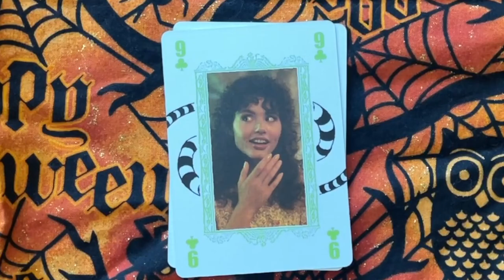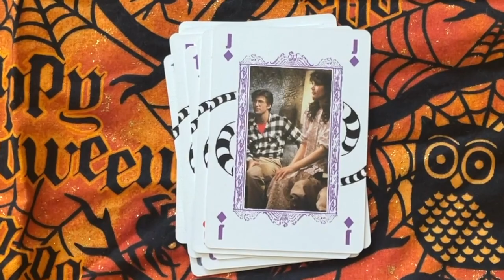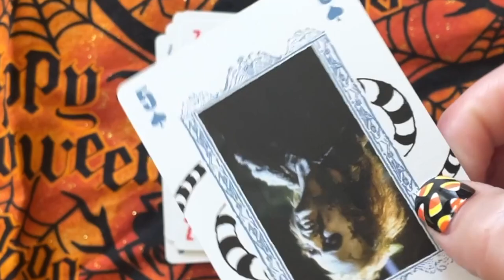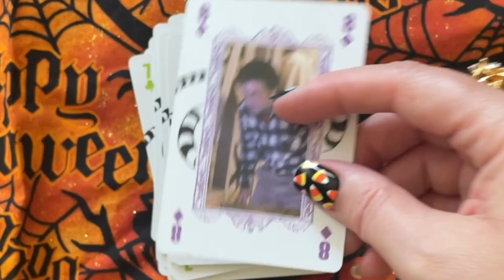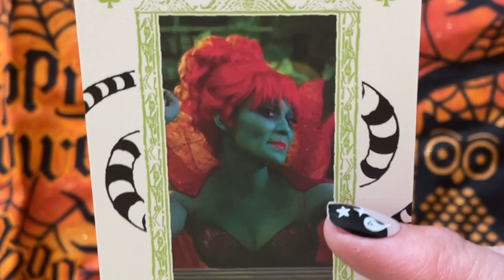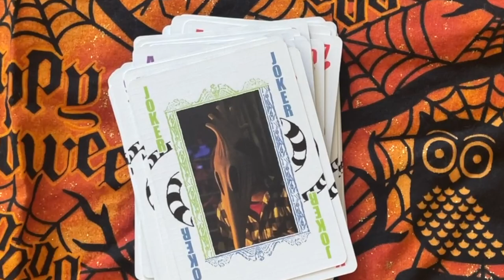Flip Through of the official Warner Bros Beetlejuice Playing cards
Do you read playing cards? How did you learn? Did you read any books?  I would love to learn how to read playing cards.

I actually bought this deck on Amazon for $10.00.  They are mini sized and printed on linen playing cards. The quality is very nice.

My husband is selling his lenormand deck at the Roswell Farmer's Market on Saturday's from 7am to 11am. You can sign up for his newsletter at Duron.art

Did you go see Bettlejuice, Bettlejuice this weekend?  What did you think?  Do you think that there will be a 3rd Bettlejuice movie?  What movie(s) are you looking forward to seeing this year? Are you all looking forward to watching Wicked in theaters?